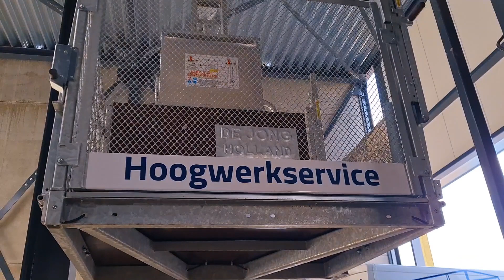Nieuwe Hoogwerkservice bouwlift geplaatst in Werkendam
Wij hebben een bouwlift geplaatst in Werkendam.
Een bouwlift staat meestal op een bouwplaats, zeker als de lift alleen voor goederen is. In dit geval hebben we de lift geplaatst in een hal. Met de lift worden goederen naar 2 etages verplaatst. De lift vervangt een permanente lift die later geplaatst zal worden.